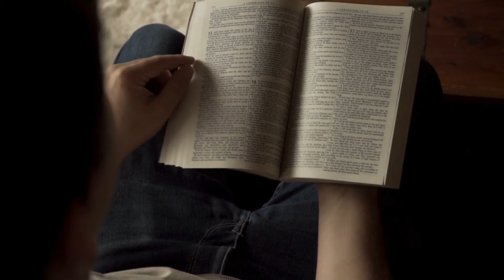A Hope And A Future | SHE IS SAFE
Watch Michele Rickett, founder, and CEO of She Is Safe share a Christmas greeting and about how a locked in family is able to survive because of your support. "Let’s join together to go into 2021 to reach over 25,000 more women and girls." Blessings to you and yours this Christmas and into the new year!

ABOUT SHE IS SAFE
In places of highest risk for abuse and slavery our work of prevention, rescue and restoration equips women and girls to build lives of freedom and faith for a strong future.